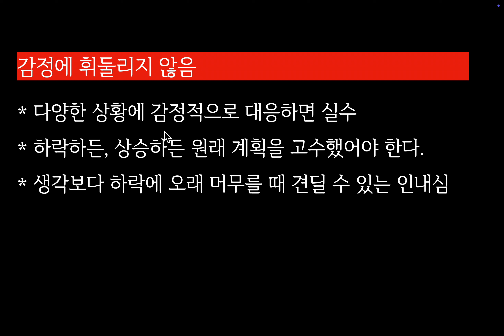주식으로 성공하는 사람들의 3가지 공통점